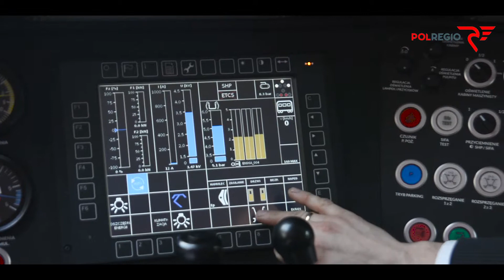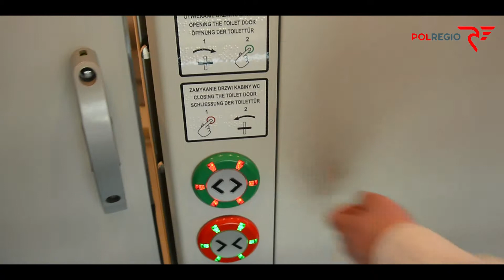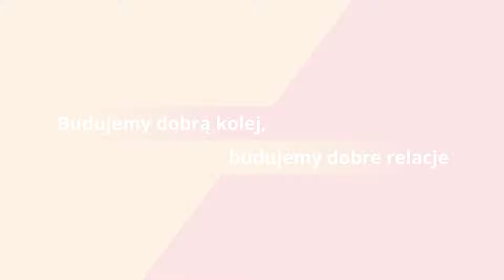Polregio - Premiera Taboru ELF II